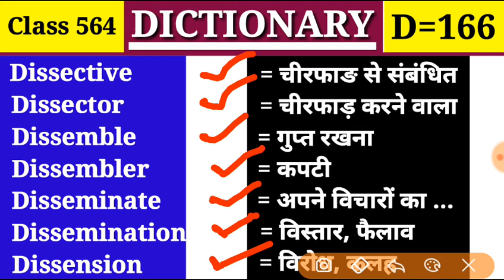Dissemble गुप्त रखना Dictionary (Class 564) -(D Part 166) Vocabulary Dissension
Dissent, Dissert, Disserve, Disservice, Dissimilar, Dissimulate, Dissimulation,